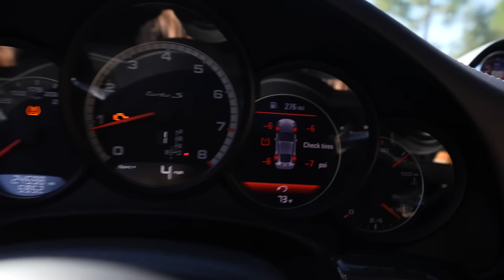Cleetus McFarland Surprised Me With THIS and Challenged Me To A Race...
New Black Friday Sale and Box available NOW!

Showing the behind the scenes on Snap. Add me!

I'm moving...